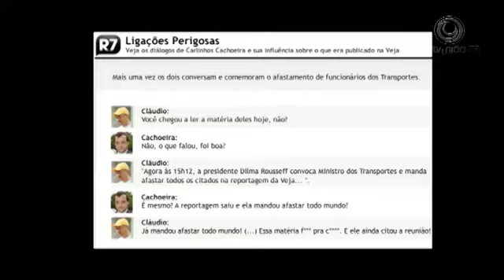Deputados cearenses comentam CPI do Cachoeira.